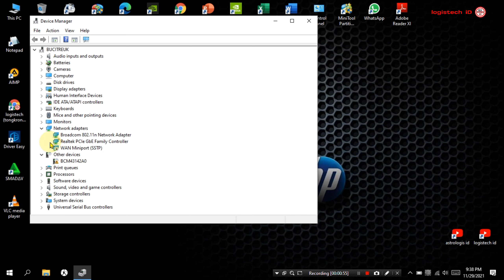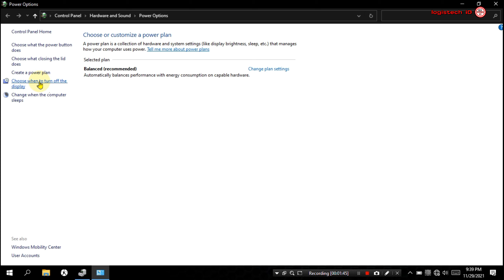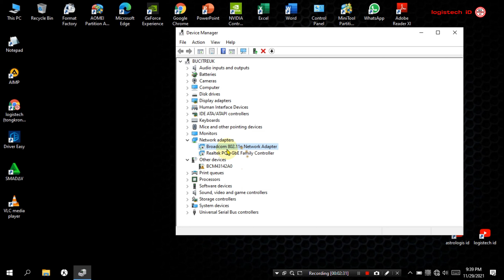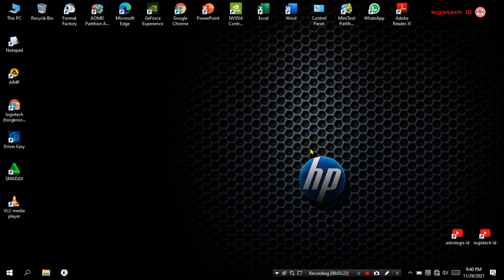Koneksi Wifi Sering Terputus Ini Solusi terbaik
MENGATASI WIFI WINDOWS 10 SERING TERPUTUS
Tentang Cara memperbaiki wifi laptop yang sering putus nyambung sendiri